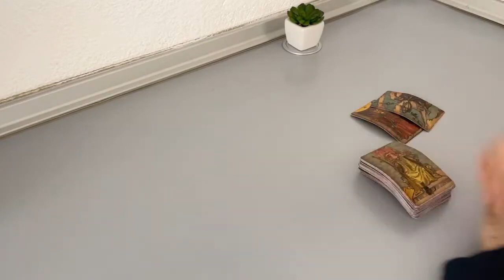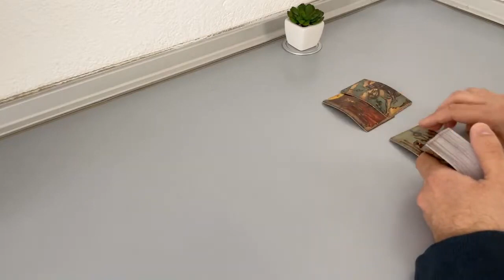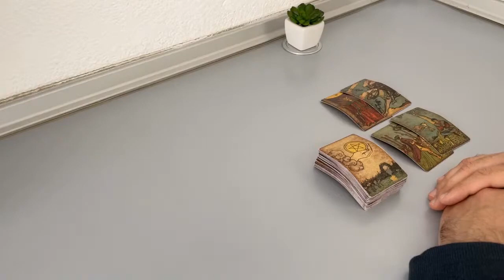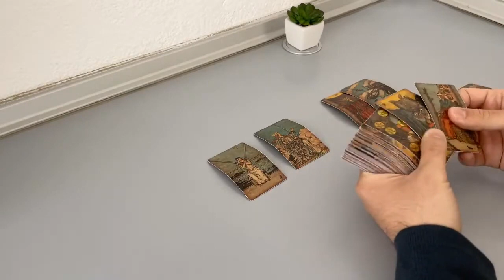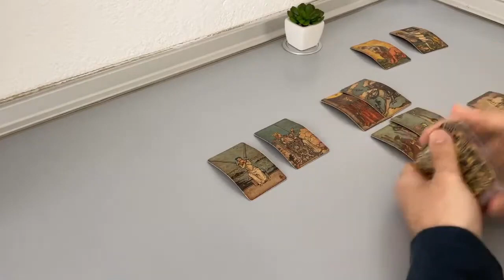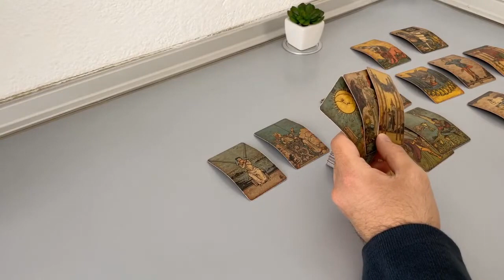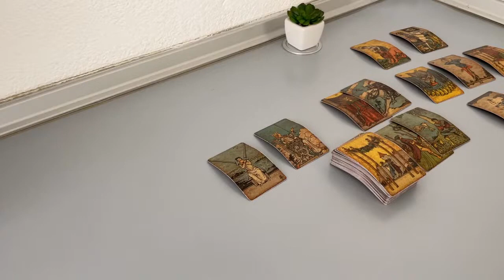ARIES - Are they thinking about you? (April 14-21, Tarot)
(Limited Availability)